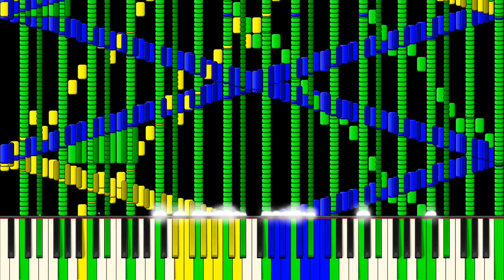RUSH SCHOOLHOUSE TROUBLE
Creator: me